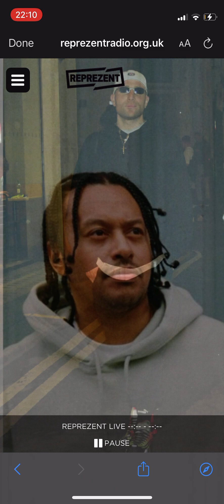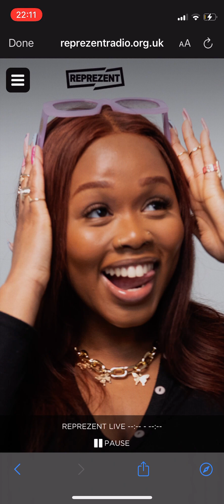The Pit LDN W/ AZZ | Reprezent Radio (Audio Intro P3)